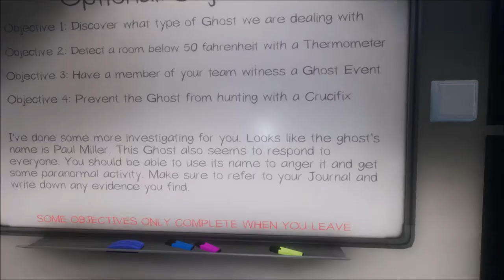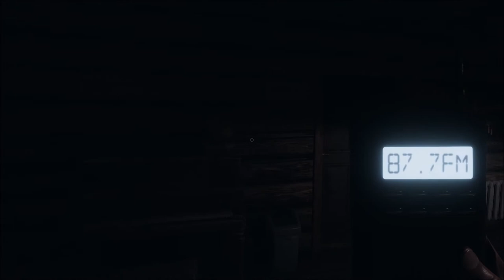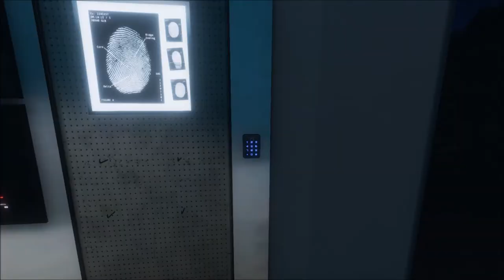We upset the ghost so much he wouldn't attack us